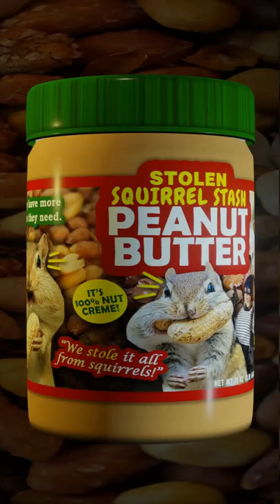Stolen Squirrel Stash Peanut Butter 🥜🐿